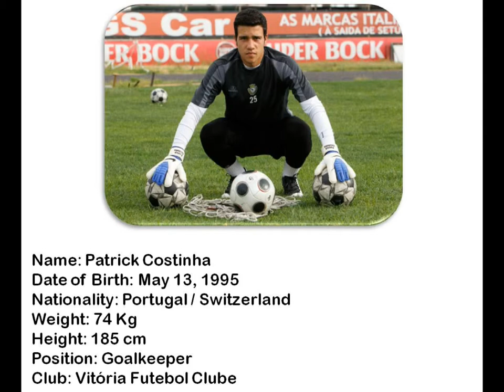Patrick Costinha 2012-2013